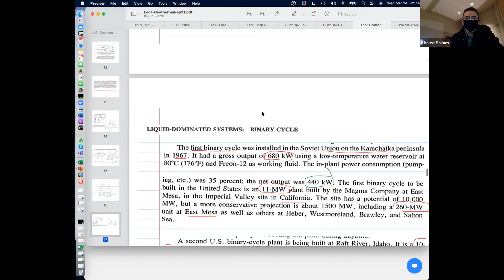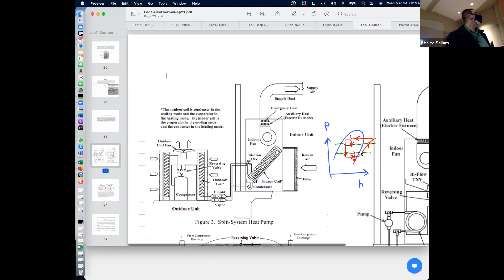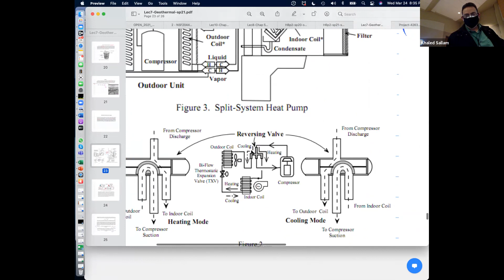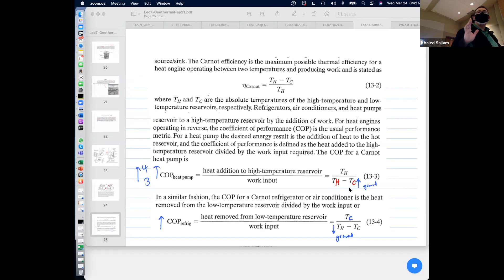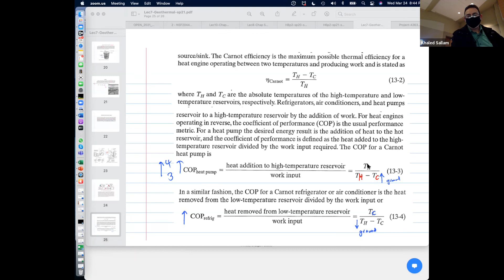*Lec 7b Ch13 Geothermal Part 2